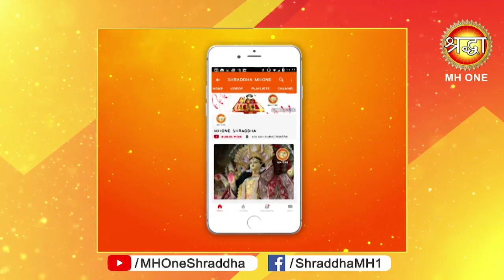मां शेरावाली की ऐसे आरती करने से मिलता है, पूजा का पूरा फल || Morning Aarti || 28 april 2019